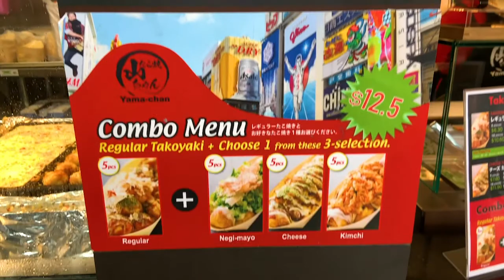『アメリカ大学留学生活』〜食べ物編 - サンフランシスコ｜Foodie ~ in San Francisco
今年の9月から大学生になりましたw
高校はボストンに居たんですけど
大学はサンフランシスコにやってきました！
やっと憧れてたビッグシティーに！！

大きい都市に来て良かったな、って一番思うのは
食べ物が美味しいことですwww
ジャパンタウンやチャイナタウンもあるので、美味しい物ばっかり！
（もう太り始めてます、ガチでやばいです笑）

ちなこのビデオは初めてAdobe Premiere Proを使って作りました！
大学の４D宿題ですwww

これからも色々ビデオを作ってアップロードするので、

見てくれてありがと〜:P